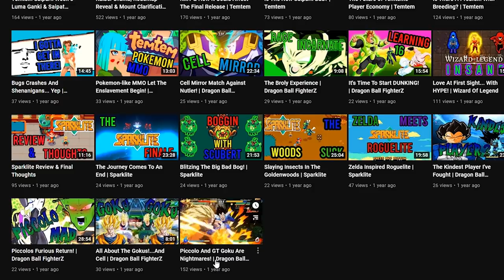I Decided To Play The Time Manipulating Hard Rock Witch | Guilty Gear Online Matches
Still undecided if I'm sticking with I-No. But she definitely oozes that style that I love in a character. It helps that she has this badass mod colour!